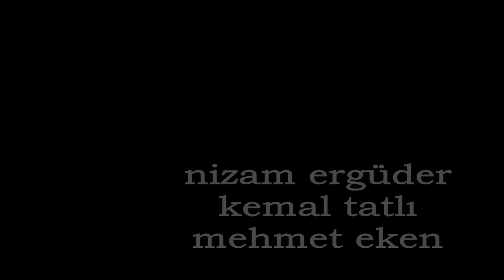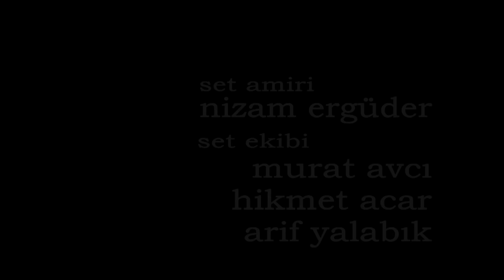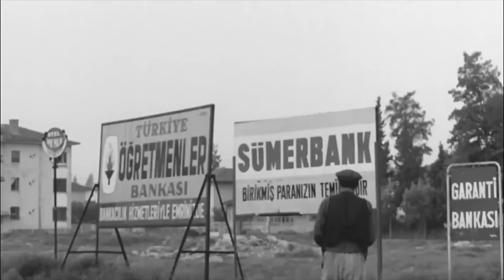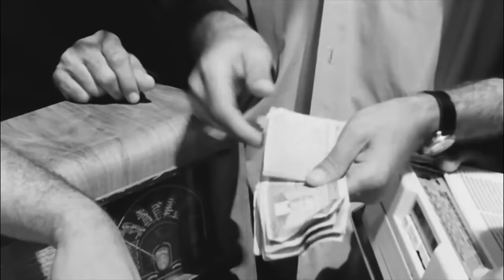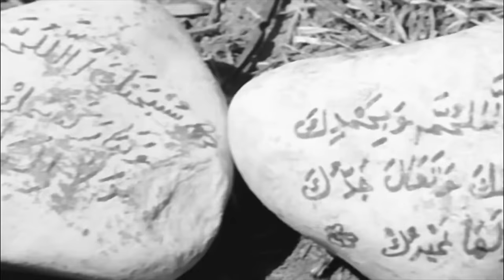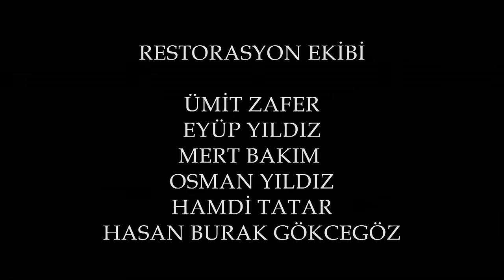UMUT Türk Filmi | FULL HD | YILMAZ GÜNEY | TUNCEL KURTİZ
Umut, senaristliğini, yönetmenliğini, yapımcılığını ve başrol oyunculuğunu Yılmaz Güney'in yaptığı Türk filmdir.

Filmin oyuncu kadrosunda ayrıca Tuncel Kurtiz, Osman Alyanak ve Enver Dönmez yer almaktadır. Filmde, atının araba çarpması sonucu ölmesi ve geçimini bu ata bağlamış olan meçhul bir definenin peşinden koşan faytoncunun öyküsü anlatılmaktadır. Türk sinemasının ilk gerçekçi filmi olan Umut, ülkede o tarihe kadar çekilen en iyi film olarak kabul edilir. Çekildiği dönemde Türkiye'de sansüre uğrayan film, restore edilmiş haliyle 2015 Venedik Film Festivali'nin Klasikler bölümünde gösterildi.
Umut filminin senaryosunu Yılmaz Güney ve Şerif Gören yazmıştır. Filmin yapımcısı Yılmaz Güney
Cevat Alkan'dır.

Umut filminin oyuncuları; Yılmaz Güney,  Tuncel Kurtiz, Osman Alyanak, Enver Dönmez, Gülşen Alnıaçık, Kürşat Alnıaçık, Lütfü Engin.

Sansür Kurulu, filmde yer alan faytoncunun giyimi ve kuşamının fakirliğin bir sembolü olarak ele alınmasını, zengin otomobil sahibi hakkında takibat yapılamayacağı kanaati verilmesini, faytoncunun iş ararken zengin-fakir ayrımı yapılmasını, Cabbar'ın Amerikalı zenciyi soymasını ve sabah namazının güneş doğarken kılınmasını sakıncalı bularak filmi yasakladı. Film, kaçak olarak ilk kez 1971 Cannes Film Festivali'nde gösterildi.

Yılmaz Güney, Çukurova'da çekimlerini yaptığı filmde babasının hikâyesini anlatmıştır. Tuncel Kurtiz, Güney'in babasının define ararken evlerinin temellerine kadar kazdığını dile getirmiştir.

Aldığı ödüller
En İyi Film, 2. Adana Altın Koza Film Festivali, 1970
En İyi Yönetmen, 2. Adana Altın Koza Film Festivali, 1970
En İyi Senaryo, 2. Adana Altın Koza Film Festivali, 1970
En İyi Erkek Oyuncu, 2. Adana Altın Koza Film Festivali, 1970
En İyi Müzik (Arif Erkin), 2. Adana Altın Koza film Festivali, 1970
En İyi Fotoğraf (Kaya Ererez), 2. Adana Altın Koza Film Festivali, 1970
En İyi Erkek Oyuncu, Antalya Altın Portakal Film Festivali
Grenoble Film Festivali, Seçici Kurul Özel Ödülü